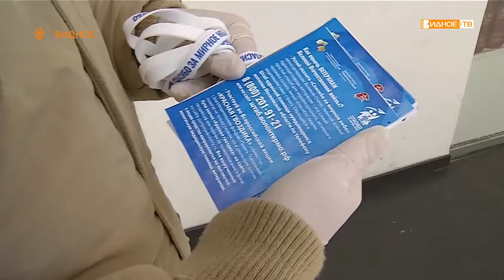Мирное небо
В продолжение темы. Помочь ветеранам может каждый. В этом уверены участники регионального движения «Волонтёры Подмосковья», которые провели акцию «Спасибо за мирное небо». В одном из торговых центров города Видное они раздавали листовки и объясняли посетителям, как оказать адресную поддержку тем, кто защищал нашу родину.